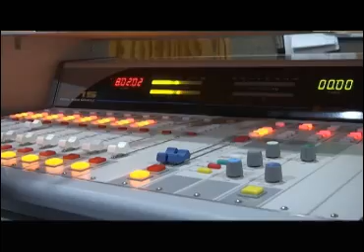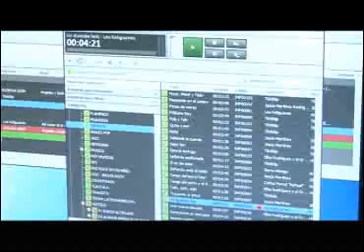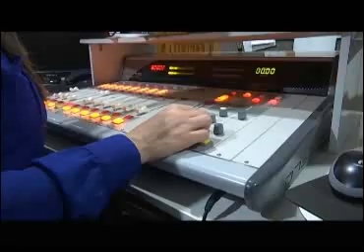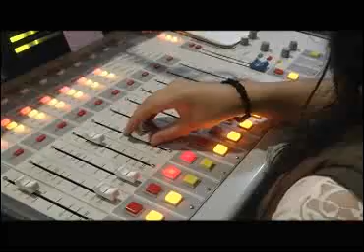Radio Altiplano, 30 años de servicio y entretenimiento en Tlaxcala